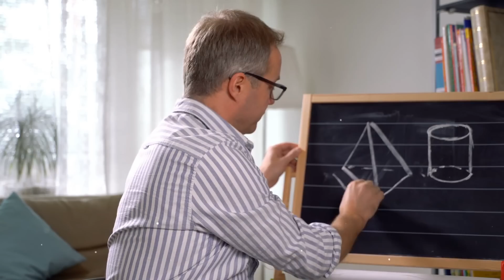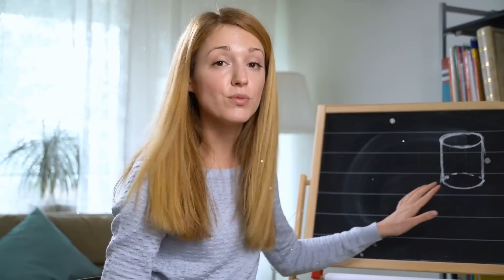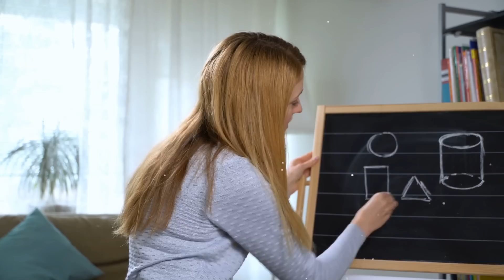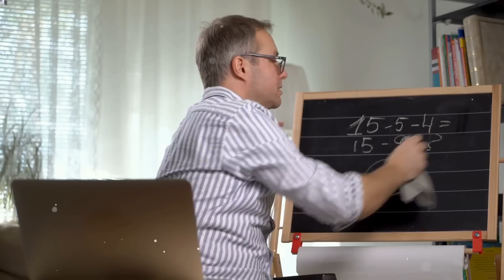Passando Per Il Parco, Il Medico Ha Salvato Una Bambina, Ma Quando Ha Visto La Madre..